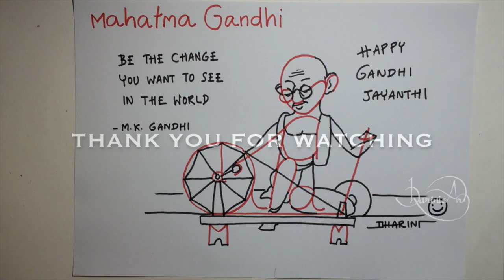How to draw Mahatma Gandhi? ( Simple & Easy drawing of Mahatma Gandhi using the word)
Hello Kids!
Want to draw Mahatma Gandhiji ( Father of our Nation) ?
Let us draw a simple line drawing using the letters.
It is very interesting to draw using the words.
Unlike writing the letters in a straight line to create a drawing ,placement of the letters are in random place so that it is matched with the shape and form of the drawing.
This is a different and fun approach.
Hope you all enjoy trying out something new and different.

Do send me your comments.

HAPPY DRAWING !